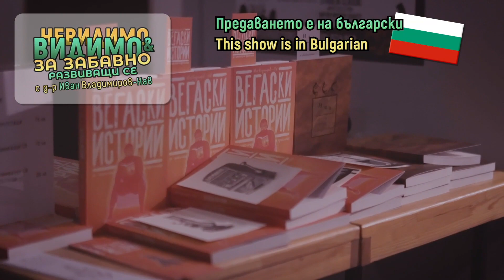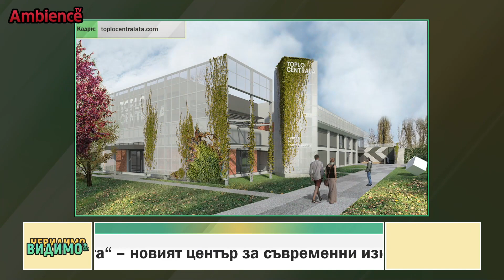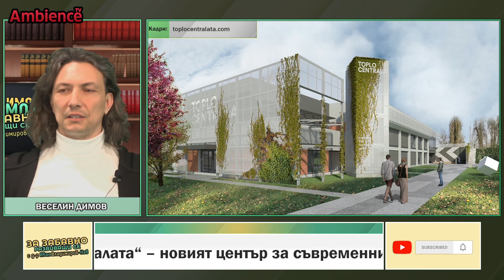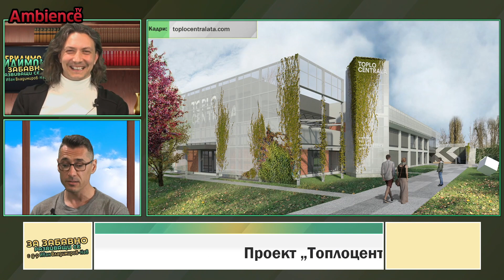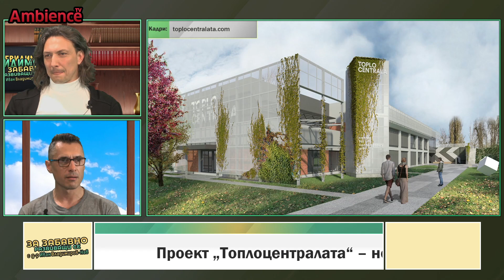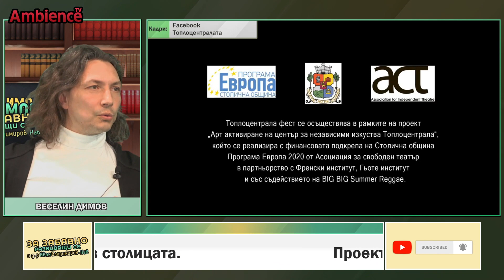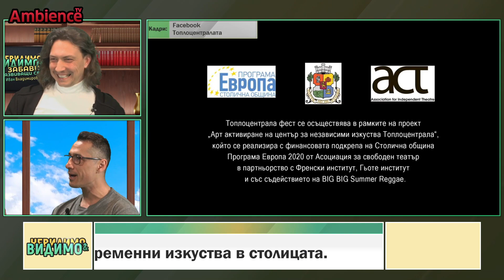ВЕСЕЛИН ДИМОВ от ⏰ 17:00 във ВИДИМО И НЕВИДИМО ЗА ЗАБАВНО РАЗВИВАЩИ СЕ с д-р Иван Владимиров – Нав.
❗ ВЕСЕЛИН ДИМОВ от ⏰ 17:00 във ВИДИМО И НЕВИДИМО ЗА ЗАБАВНО РАЗВИВАЩИ СЕ с д-р Иван Владимиров – Нав. Заедно ще говорим за:
✅ Ролята на театъра за човешкото израстване.
✅ Независимият театър в България и защо той е важен.
✅ Проект „Топлоцентралата“ – новият център за съвременни изкуства в столицата.
✅ С Веселин Димов ще си говорим за истинския театър и как той ни кара виждаме света с нови очи и да разширяваме хоризонтите си.
👀 Гледайте ни всяка СРЯДА от 17:00 часа, за да не ви преразказват.

🇺🇸🇺🇸🇺🇸 Вече ни има и на английски! 🇺🇸🇺🇸🇺🇸